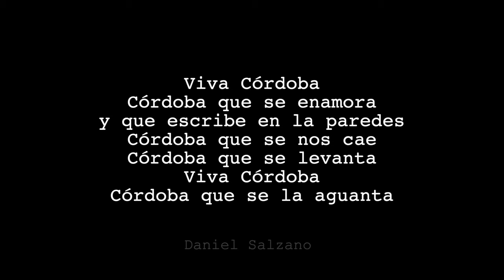JAIRO "DALE MIS SALUDOS A CÓRDOBA" (Jairo - Daniel Salzano)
Versión de entre casa de la canción "Dale mis saludos a Córdoba" en un nuevo aniversario de la fundación de Córdoba. 6 de julio del 2020.

DALE MIS SALUDOS A CÓRDOBA
Daniel Salzano / Jairo

Un café con leche
para el visionario
del Bar La Congoja
Un caracol de sueños
Para el curda lento
de La Cuba de Oro
Para Pajas Blancas
un avión que escribe
Versos que en el aire.
Y dale mis saludos a Córdoba.

Un sable de lata
y un corcel de trapo
para el León de Francia
Una en blanco y negro
Del Gordo y El Flaco
para el cine Palace.
Y una del mono King Kong
Subido al correo
reclamando por amor.

Una gata sabia
para andar la noche
Del Parque Las Heras.
Una moto Puma
para ir quemando
Por los bulevares.
Y unos labios de neón
llamando a los parias
Que deambulan por Colón.

Una mina de oro,
un millón de guasos
Un oso en la luna
Un dandy de goma,
un disfráz de diablo,
Un perro atorrante.
Y detrás de todos,
cerrando la marcha
Va mi corazón.